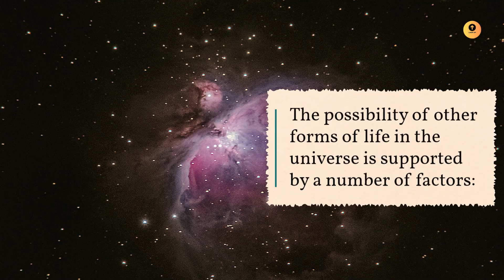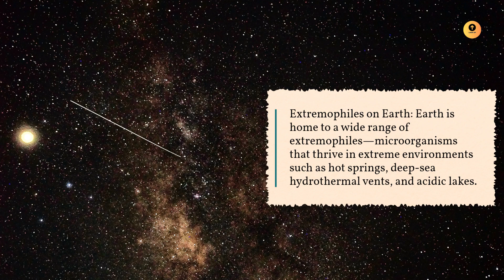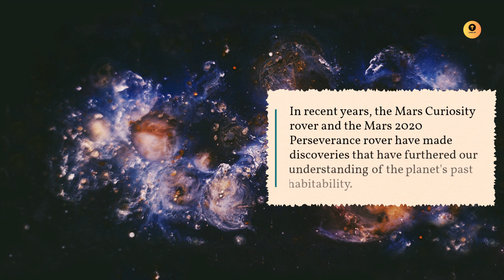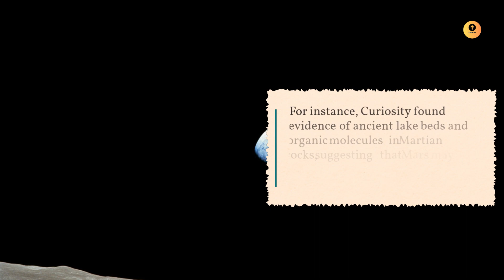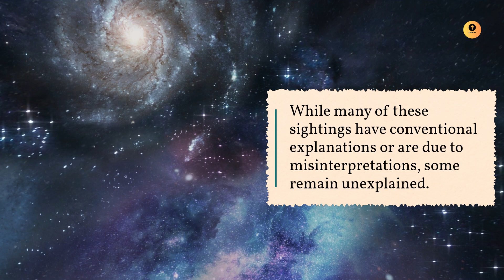Are Humans Alone in the Universe? Exploring the Possibilities of Extraterrestrial Life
In this thought-provoking video, we delve into one of the most intriguing questions humanity has ever pondered: Are we alone in the universe? Join us as we explore the possibilities of extraterrestrial life and examine the scientific evidence that suggests we may not be alone. From the abundance of planets to extremophiles on Earth, we discuss the factors that make the existence of life elsewhere highly probable. Discover the latest discoveries on Mars, the search for biosignatures in exoplanet atmospheres, and unexplained phenomena that continue to captivate our imagination. Join the conversation and let's unravel the mystery of life beyond our world!